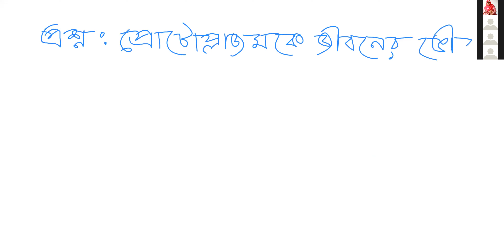EUGSC, Class: 6, Sub: Science, Chapter: 3, Lecture: 27 (02.05.21), Mst. Naznin Akter